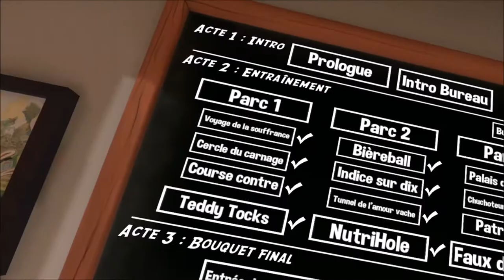On a Kidnapper Sam !!! (Sam & Max : This Time It's Virtual [VR] ) - Partie 5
Ils sont de retour, non pas pour nous joué un mauvais tour !
Mais pour cassé la baraque en VR !
Je rejoint la Police Freelance avec mon casque et ma bonne humeur !
DESOLE POUR LE VENTILO DU PC, IL AGONISE ET IL NOUS LE FAIT ... SAVOIR !
Aussi les sous-titres ne sont pas ou ils sont supposé être devant mes yeux et ils sont décaler sur la vidéo.

(Merci a "shade dark" pour m'avoir indiquer que le jeu exister ! Ce Let's Play est pour toi ! )